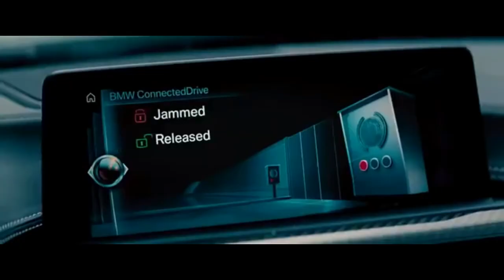Mission Impossible 3: Best Scene